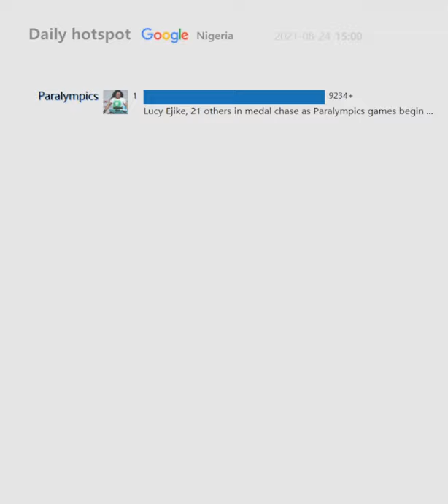Daily hotspot（Nigeria）20210824 | Lucy Ejike, 21 others in medal chase as Paralympics games begin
Lucy Ejike, 21 others in medal chase as Paralympics games begin ...
Jim Iyke beats up Uche Maduagwu - P.M. News
Bandits attack NDA, kill two officers, abduct senior officer
Saul Niguez: Chelsea among clubs offered Atletico Madrid ...
Huddersfield Town vs Everton - LIVE updates
Spider-Man: No Way Home' trailer has a few surprises in store - CNN
Match Preview: Norwich City v AFC Bournemouth
Carabao Cup second round: live updates from Barrow vs Aston Villa ...
Live Updates: Leeds United vs Crewe Alexandra